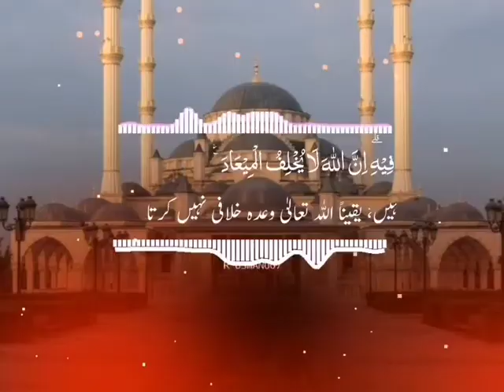6 February 2021